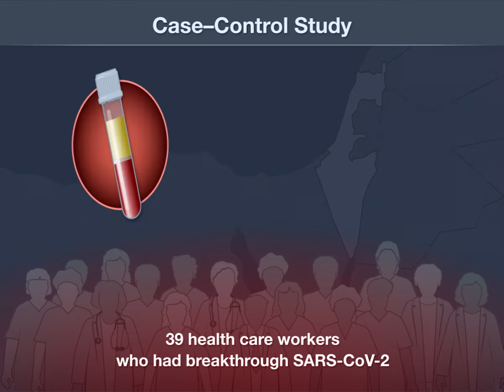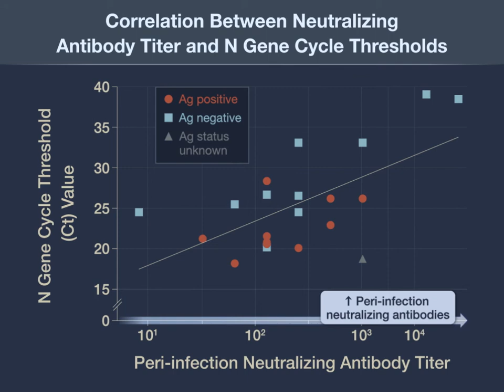Prof. Gili Regev Yochay's Research Explained.